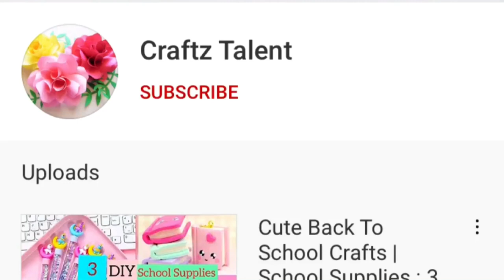DIY Paper Knife at home | Cardboard & Paper Cutter | School Supplies | Paper Craft